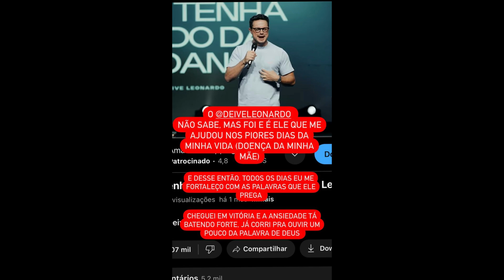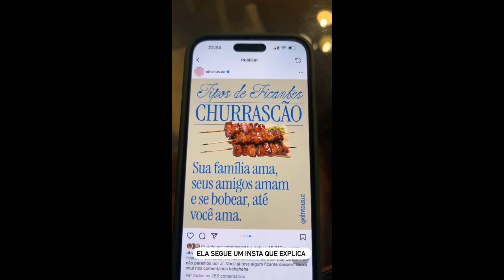STORIES DA GIZELLY BICALHO 07/08/2024